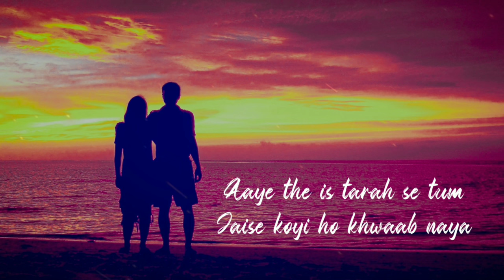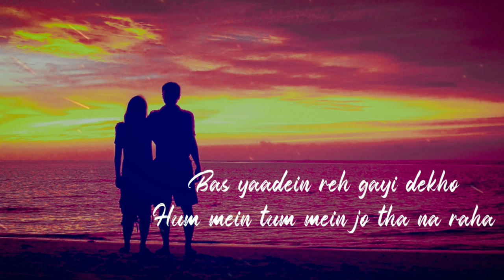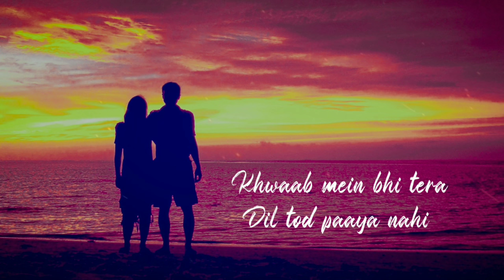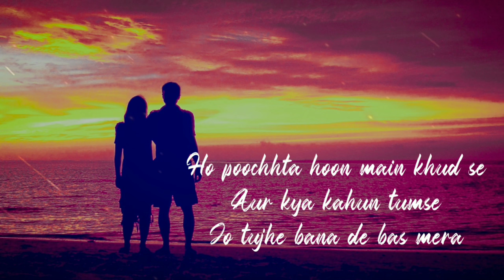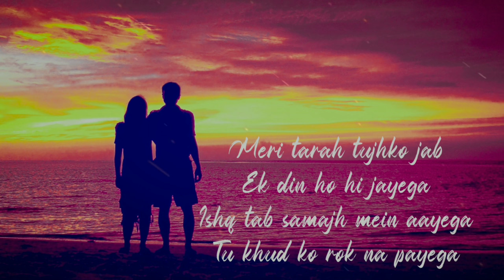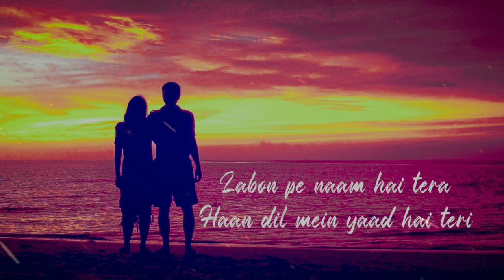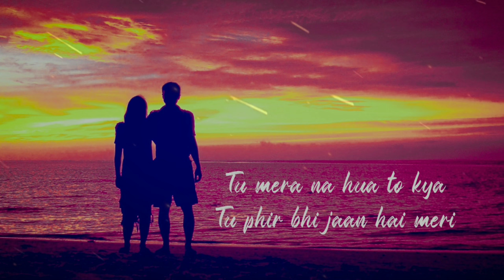Jaan Hai Meri ( Lyrics + Karaoke) |Low & High Scale | Arman Mallik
use earphones.

Special thanks to @PritamRajProdhanOfficial for creating the lyrical video and a thumbnail.

• Audio file info ~ 🎵

Original Scale : G major

Our Scale : F Major (So anyone can sing easily)

Tempo :  80 BPM

Time Division : 4/4

• Our supporters ~ ❤❤❤❤

PritamRaj : @PritamRajProdhanOfficial

Vinayak Singh : @VinayakSinghOfficial

Raj : @Raj

Mukesh : @Star_mukeshkamat

Tushar : @tushartailor6611

• Play list & Social media ~ ✴️

• Gadgets & apps used ~ 📲🎚

Earphones : Mi Dual Driver

Composer app : FL Mobile (Purchased √)

Video editor : Kinemaster

MIDI Keyboard : Casio CTK 5000